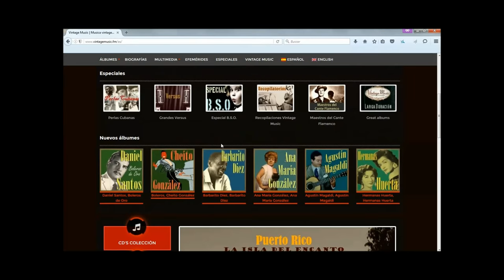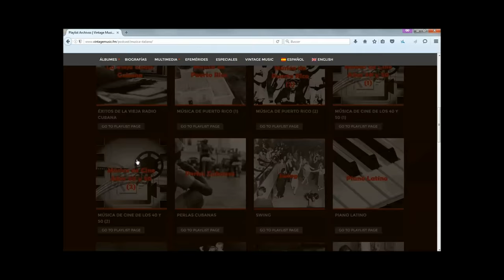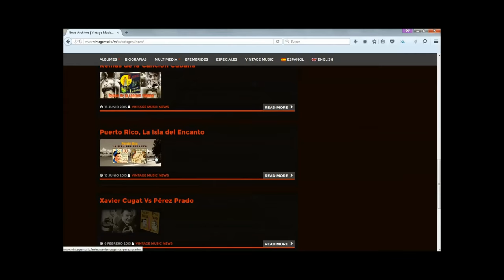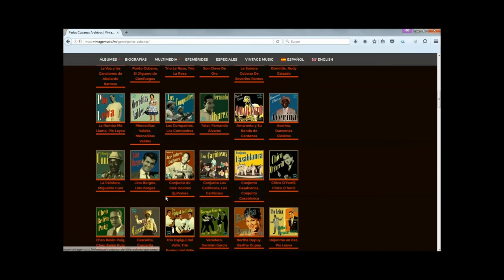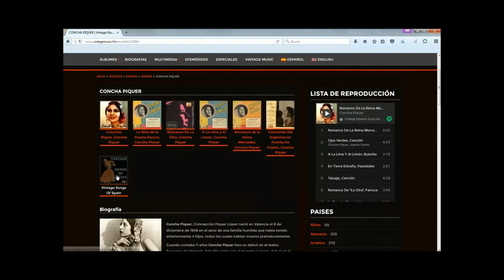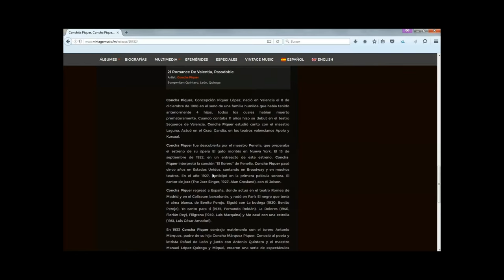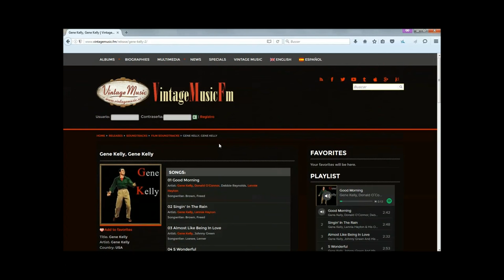Tutorial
¿Quieres exprimir al 100% nuestra web y escuchar desde allí horas y horas de música gratis en Spotify?